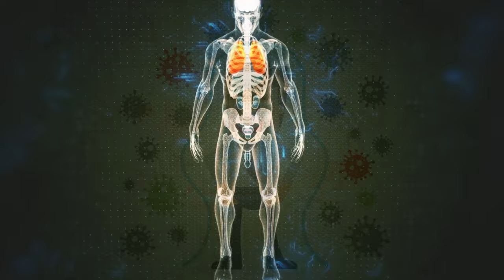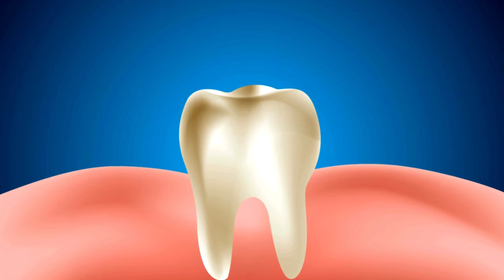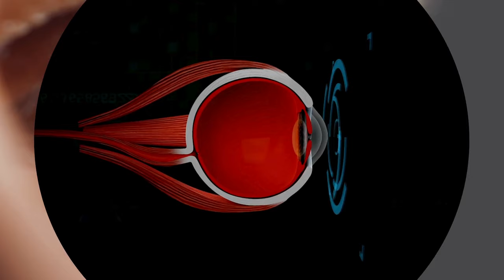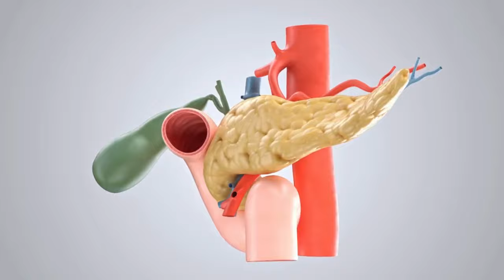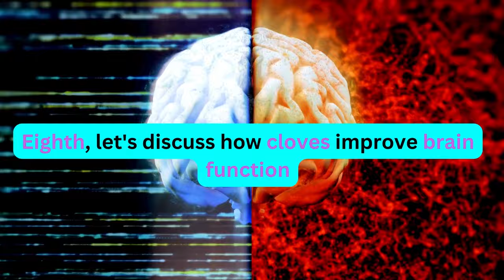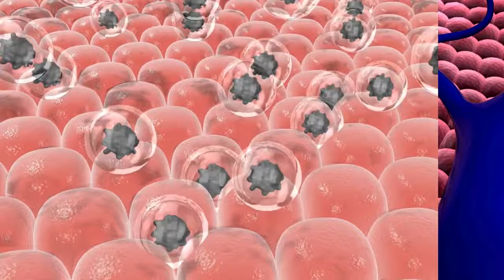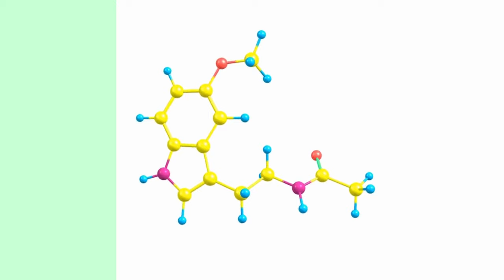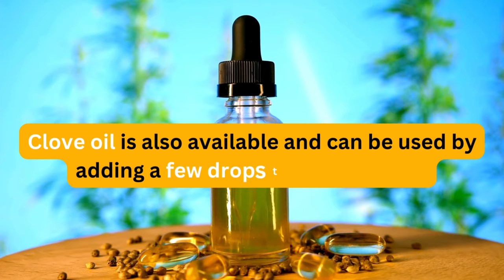What Happens When You Take 2 CLOVES Everyday After 50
What Happens When You Take 2 Cloves Everyday After 50 | Cloves Benefits

Uncover the remarkable health benefits of cloves and the profound impact they can have on your body in this video. Simply adding two cloves to your daily regimen can unleash a plenty of positive changes that foster overall health.
Beyond their renowned aroma and robust taste, cloves harbour potent compounds capable of enhancing your well-being in various ways. This video delves into the specific advantages derived from integrating two cloves into your daily consumption.
Cloves boast notable antioxidant properties, crucial for neutralising free radicals and shielding your body against oxidative stress. By integrating cloves into your diet, you can fortify your immune system, mitigate inflammation, and decelerate the aging process.
With antibacterial attributes, cloves prove effective in combating infections and supporting oral hygiene. They aid in relieving toothaches, refreshing breath, and promoting gum well-being.
Cloves extend potential benefits to digestive health, historically aiding digestion, alleviating flatulence, and enhancing gut function. Furthermore, cloves exhibit promise in regulating blood sugar levels, particularly advantageous for individuals with diabetes or predisposition to the condition.
This video not only delves into scientifically substantiated advantages of cloves but also offers insights on seamlessly incorporating them into your daily routine. Don't overlook the remarkable benefits of cloves.

The video is translated into 48 languages, so turn on the translation in the video options. Thank You!

Products that are featured in the video, and they are not sponsored.
Whole Cloves
Ground Cloves
Ground Cloves
Clove Oil
Clove Essential Oil